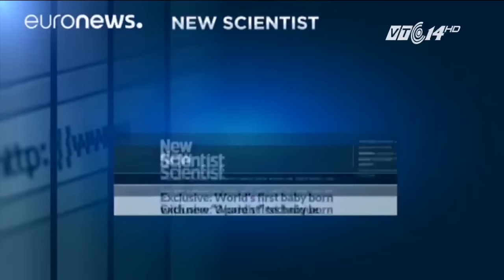VTC Tin Mới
VTC | Mới đây tại Mexico, lần đầu tiên trong lịch sử, người ta công bố một đứa trẻ có tới 3 đấng sinh thành về mặt sinh học, mở ra một tiềm năng lớn cho y khoa thế giới.